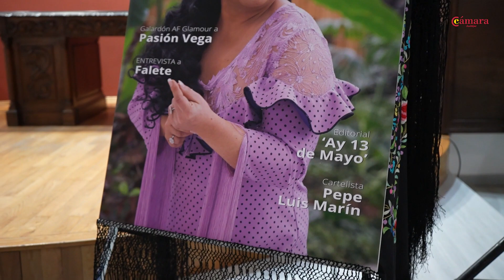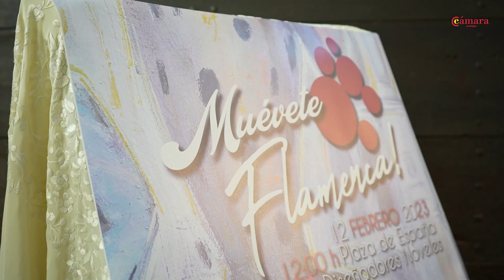Presentación Andújar Flamenca 2023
Presentación de Andújar Flamenca 2023